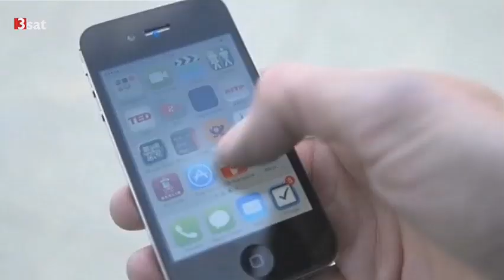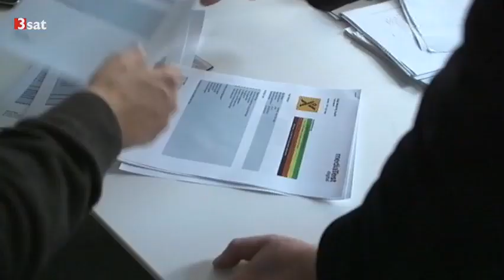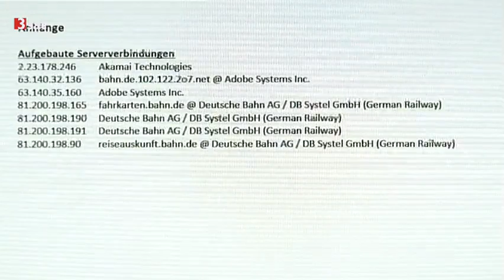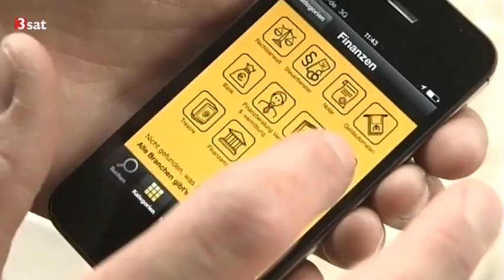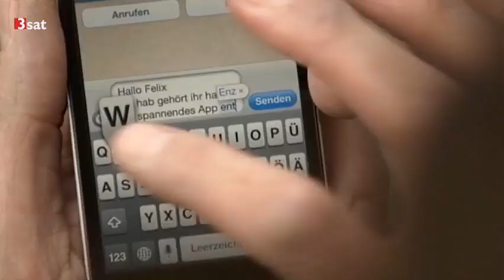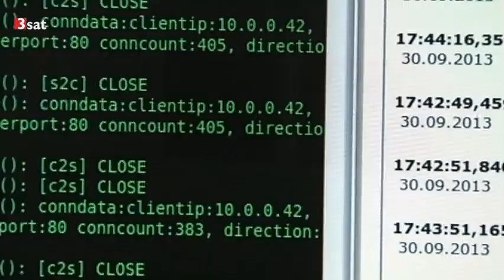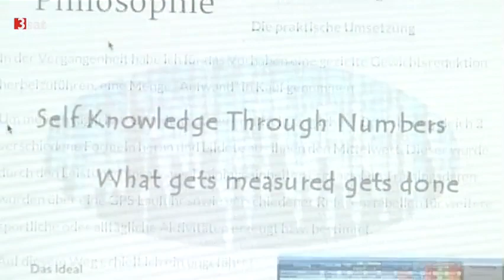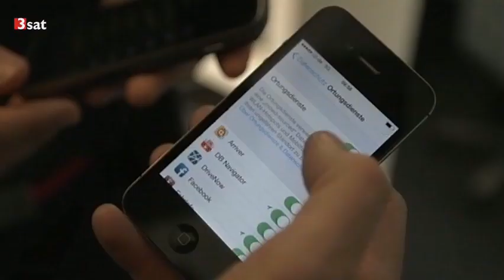Apps - Eine Offenbarung | Doku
Ihr Siegeszug ist nicht mehr aufzuhalten: Seit Apple und Google im Jahr 2008 ihre digitalen Marktplätze für mobile Applikationen, AppStore und Android Market, öffneten, sind hunderttausende der digitalen Helfer - kurz "Apps" - entwickelt und verkauft beziehungsweise kostenlos vertrieben worden.
Dabei bezahlen die Nutzer auch für die kostenlosen Angebote: mit ihren Daten. Persönliche Angaben wie Wohnort, Alter und Email-Adressen sind bares Geld wert, können sie doch für Werbezwecke an entsprechende Agenturen verkauft werden. Der Adresshandel ist ein einträgliches Geschäft. Da der Anteil der mobilen Internetnutzung und der Nutzung von Apps enorm zunimmt, werden über diese Kanäle immer mehr Daten erhoben und verwertet - meist ohne Zutun und Wissen der Nutzer.

Datenschutz ist ein zumindest in Europa kritisch diskutiertes Thema. Doch trotz aller Vorbehalte steigt die Nutzung selbst offensichtlicher Datensammelmaschinen weiterhin an. Dies liegt zum einen an der Bequemlichkeit der Nutzer, zum anderen sind viele Dienste und Geräte ohne die Bestätigung allgemeiner Geschäftsbedingungen nicht nutzbar.

In hitec machen Gregor Streiber und Friedemann Hottenbacher den Selbsttest und lassen ihre Mobiltelefone eine Woche lang überwachen und auswerten.